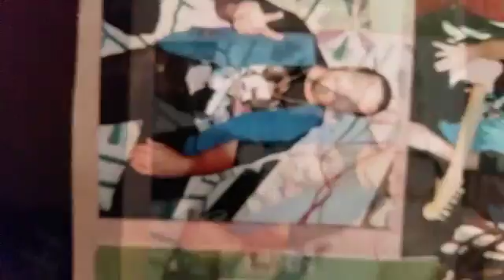Solid Ground ( Inst. )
Short But Sweet Video hehe haha